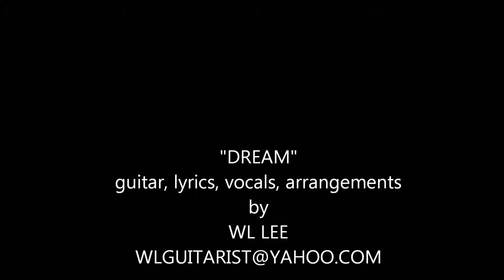W L LEE - "DREAM"